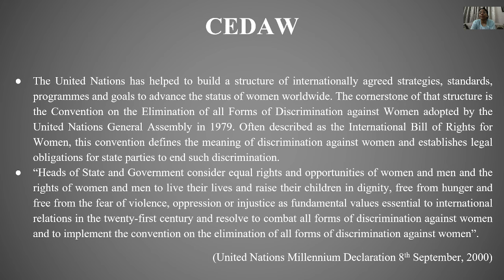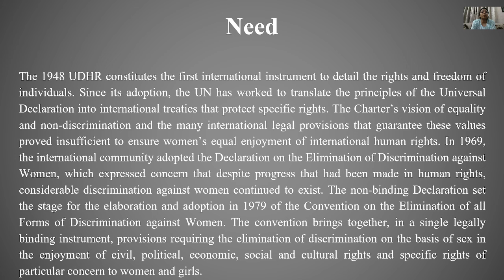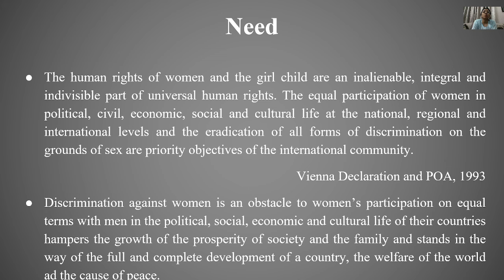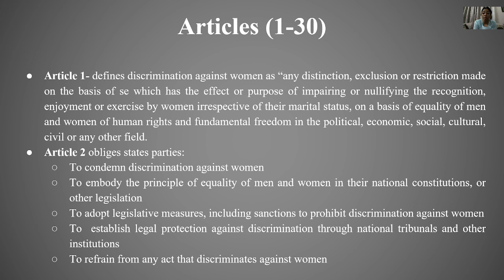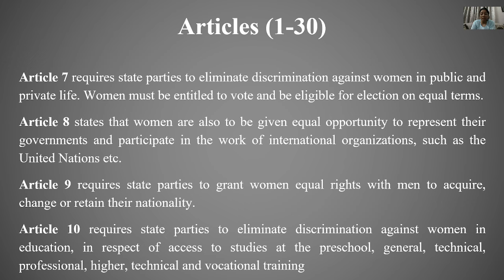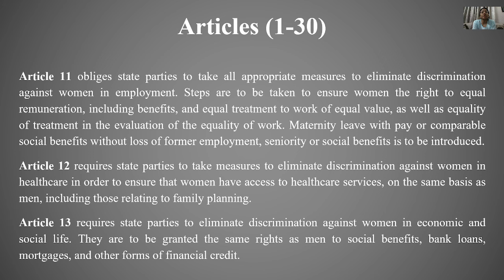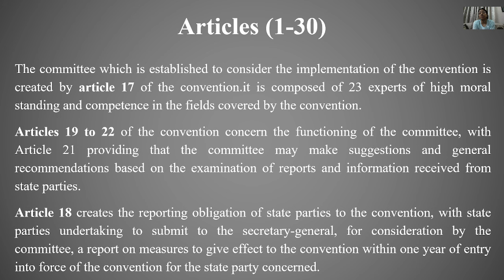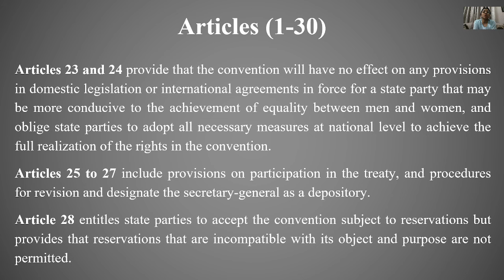(CEDAW) Convention on the Elimination of All Forms of Discrimination Against Women